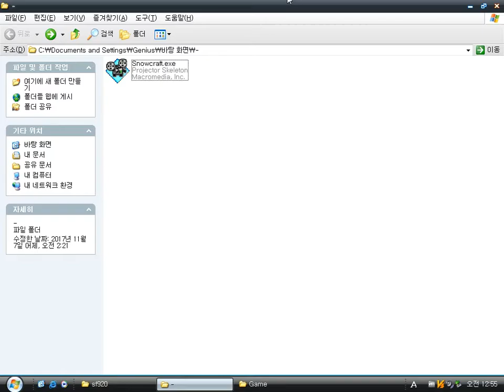스노우크래프트 Snowcraft (Windows game 199?)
Snowcraft is a simple game.
It's made of Macromedia Director.
The objective of the game is that the main characters, the three red children, throw a snowball at the green children and defeat all of them.
I used only a child. haha

스노우 크래프트는 단순한 추억의 눈싸움 고전 게임이다.
아마 90년대 후반, 00년대 초반 윈도우 95, 98을 사용했던 유저들이라면 많이 해본 경험이 있을 것이다.
게임 목적은 상대편 (초록색 옷)에게 눈을 던져 이기면 된다.